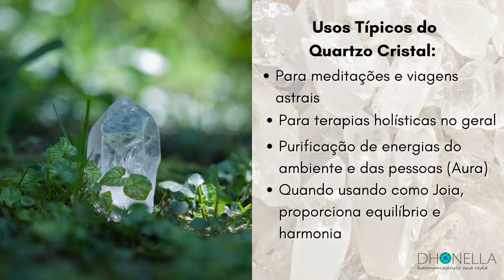Cristal Quartzo Transparente Propriedades e Benefícios | Cristaloterapia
⭐ Quer conhecer sobre outros cristais?

🔻 SOBRE O CURSO TERAPEUTA 3D 🔻

O Terapeuta 3D é a Formação holística mais Completa do Brasil​​​​​​​​​

São 7 cursos em 1: ✔️ Feng Shui ✔️ Radiestesia ✔️ Radiônica ✔️ Aromaterapia ✔️ Ho'oponopono ✔️ Reiki  ✔️ Florais de Bach

E MAIS: A Poderosa ⭐️ Estrela de Diagnóstico e Tratamento 3D Exclusiva do curso,  capaz de restaurar o equilíbrio do corpo e mente muito mais rápido para impulsionar você para o sucesso em todos os aspectos da sua vida.

Formação completa com certificado!

🔻 Entre nos Grupos da Dhonella: 🔻

➠ Entre no nosso Canal VIP no Telegram e receba nossos conteúdos

🔔 ATIVE AS NOTIFICAÇÕES Para Participar das Aulas ao Vivo Toda Quarta-feira às 19h.

🔻 Siga a Dhonella 🔻

COMPARTILHE 😃

Namastê
Márcia Dhonella
Obrigadaaaa!! Maaaaaais por favor! 😊